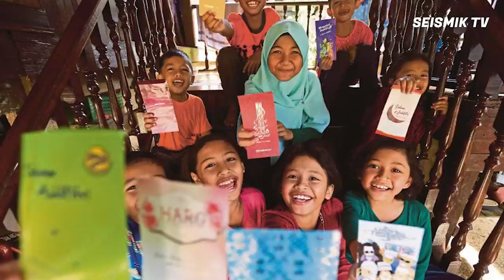Raya Hari Ini (RHI) | SEISMIK Mega Raya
Selamat Hari Raya semua! Apa khabar? Pejam celik pejam celik akhirnya dah pun Raya. Ya, kitorang tahu ramai yang tak boleh nak balik kampung betul? So sempena raya kali ini, SEISMIK membawakan khas Raya Hari Ini (RHI) untuk anda semua. Video kali ini, kitaorang akan ada tiga segment yang best dekat SEISMIK TV. Kita ada Borak Raya, Lawan Masak Rendang dan Sambung Lagu Itu! Jom kita layan sambil makan lemang. Selamat Hari Raya semua! Maaf Zahir Batin dari kami team SEISMIK TV!

Production Crew:

Producer - Izzah Hadirah
                - Zaidi Aziz

Videographer  - Amir Hakim Raslan
                        - Amirul Ashraf
                        - Helmi
             - Kelson Tan

Audio - Aina Mariah
          - Amanda Mutang

Production Crew - Zaidi Aziz
                           - Amir Hakim Raslan
                           - Aina Mariah
                           - Izzah Hadirah

Editor   - Amir Hakim Raslan
            - Aina Mariah
            - Amirul Ashraf